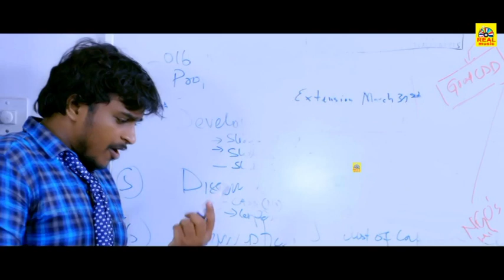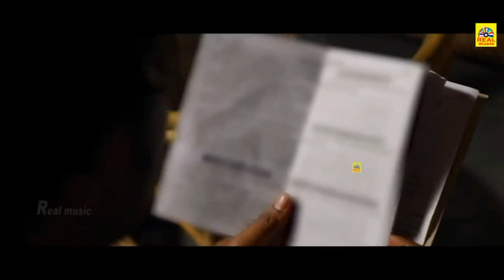C3 Kannada Exclusive Horror Movie part 2 | Vijay Kumar | Aishwarya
starring Vijay Kumar, Aishwarya and others, Music composed by Aadil Nadaap, Directed by Krishna Kumar B Honganuru, Produced by B M Chethan under the banner Sri Bhadrakalamma Sri Verabhadreshwara Swami Production. Audio Label is Music Bazaar.

MOVIE : C3
DIRECTOR : Krishna Kumar B Honganuru
PRODUCER: B M Chethan
BANNER : Sri Bhadrakalamma Sri Verabhadreshwara Swami Production

©RealMusicIndia✅
அனைவருக்கும் நன்றி...